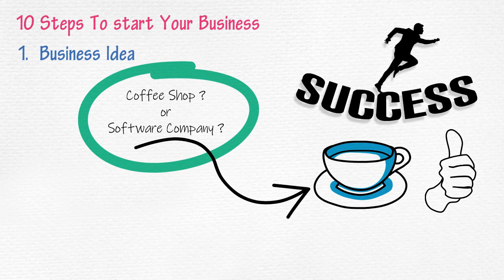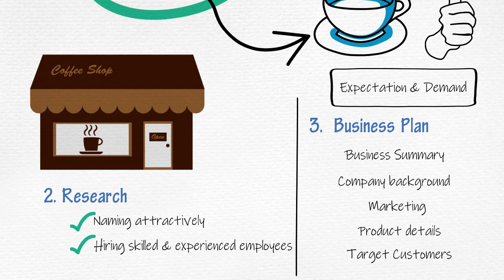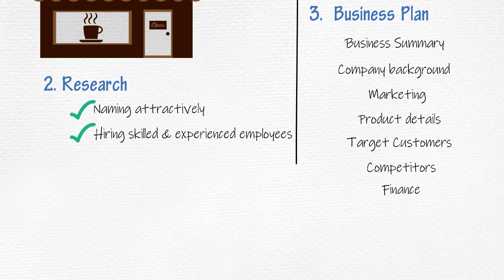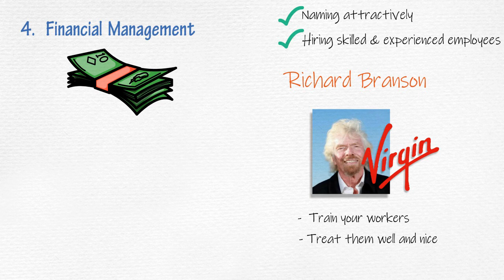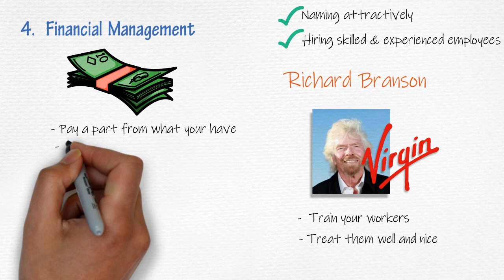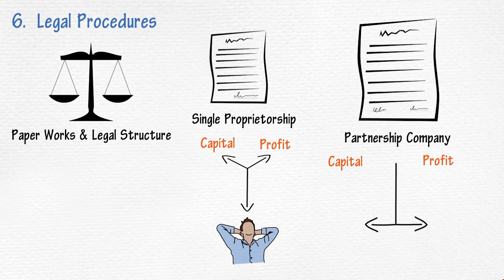வெற்றிகரமாக தொழில் தொடங்கி நடத்துவது எப்படி? How to start a successful business?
Welcome to Reengaaram

It is not true that we can be a successful entrepreneur if we have a brilliant idea, a lot of money and employees.  Most of us are having such a misconception about starting a business.  There are a lot of things to be considered.  Watch this video until the end for complete detail.